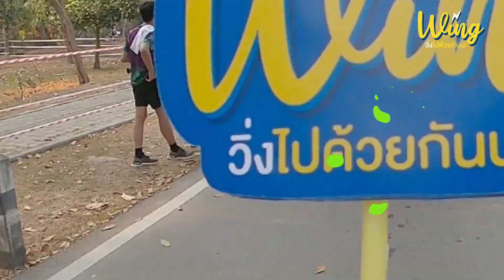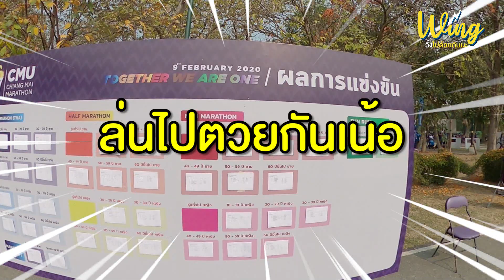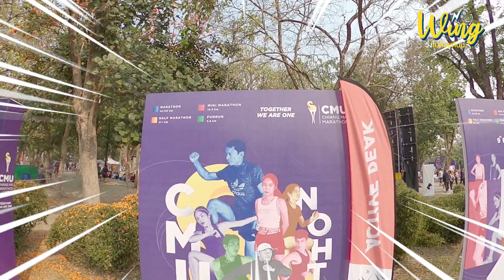ถ้าให้ชวนหนุ่มสาวคณะใดใน มช. ไปวิ่งด้วย คุณจะชวน?? | CMU Marathon 2020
วันอาทิตย์ที่ผ่านมา พวกเราได้ไปป่วนงานวิ่งยิ่งใหญ่ของภาคเหนือ CmuMarathon2020 ขอบอกว่างานนี้นักวิ่งงานดีมากๆ

นอกจากนี้เรายังได้มีคำถามไปฝากหนุ่มๆ สาวๆ นักวิ่งว่า "ถ้าให้ชวนหนุ่มสาวคณะใดใน มช. ไปวิ่งด้วย คุณจะชวนใคร" ไปดูกันว่าจะสนุกแค่ไหน และพวกเขาจะจะเลือกใครไปวิ่งด้วยบ้าง มาดูกัน !!!

ส่วนใครพลาดงานในปีนี้ไป ปีหน้า Cmu Marathon เขาได้ประกาศวันมาแล้วนะครับ นั่นก็คือวันที่ 14 กุมภาพันธ์ 2021 นะค้าบบบบ